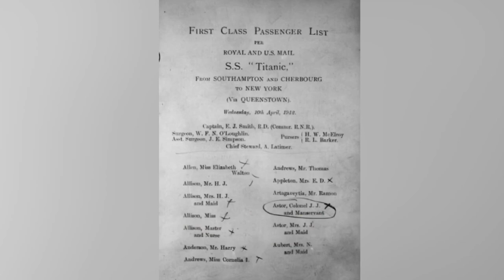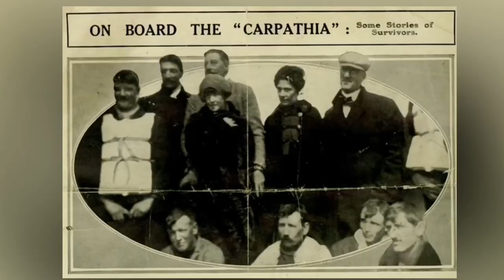Unseen and rare photos of the Titanic | kidz candy